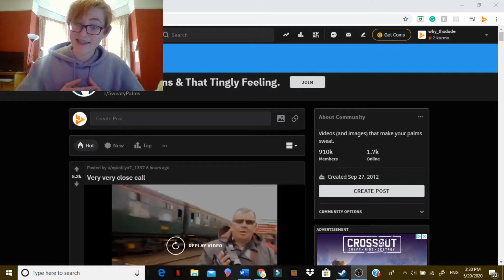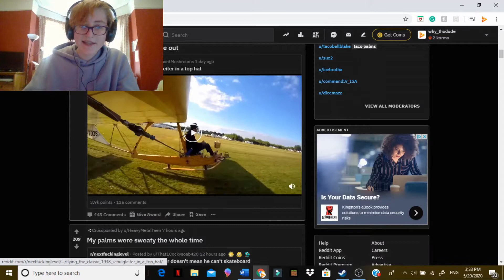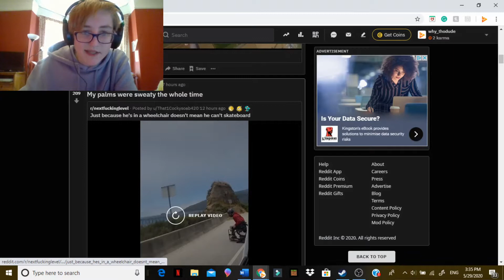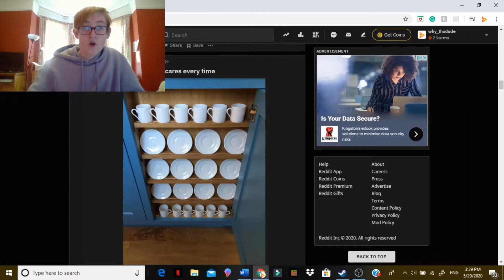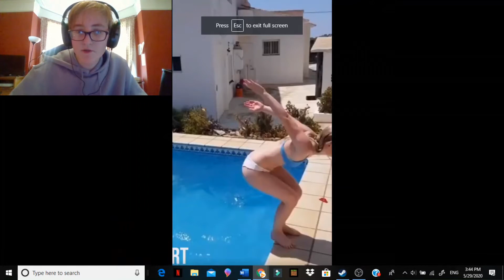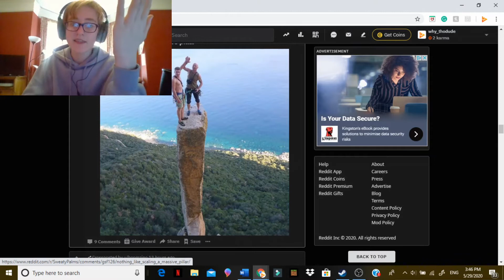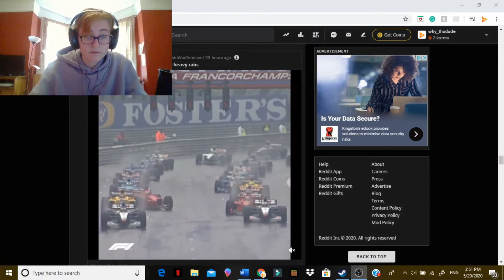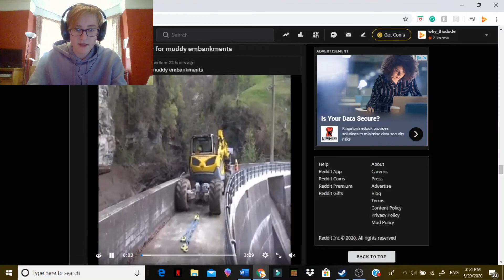LOOK OUT! | Try Not To Get ANXIOUS #1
In this video, i try my very best not to get anxious at all. Yeah, i fail pretty soon on.